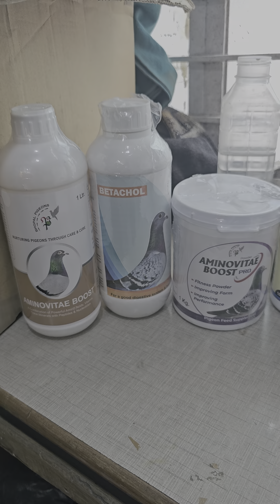SUPPLEMENTS ORDER from Dubai of BABU BHAI